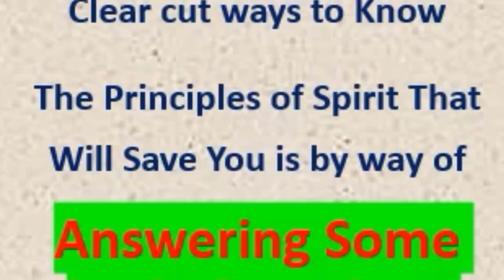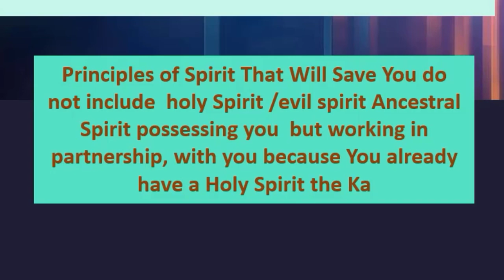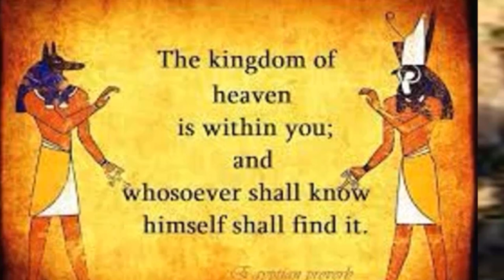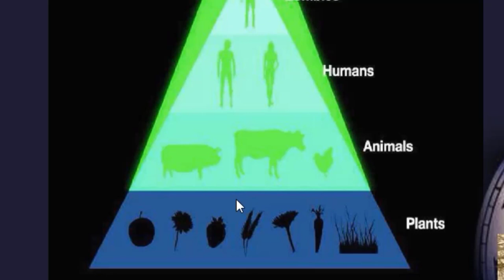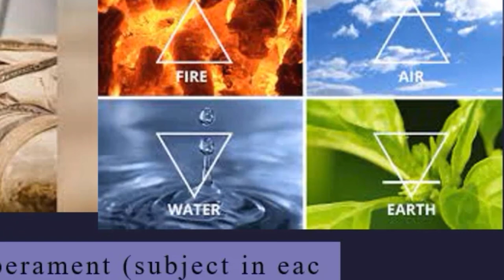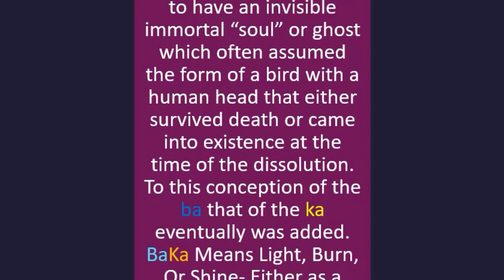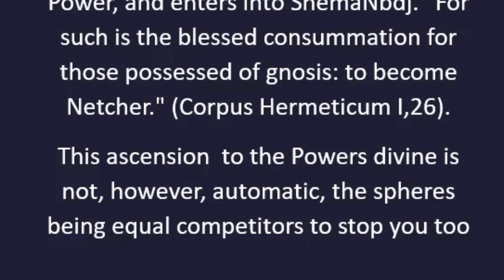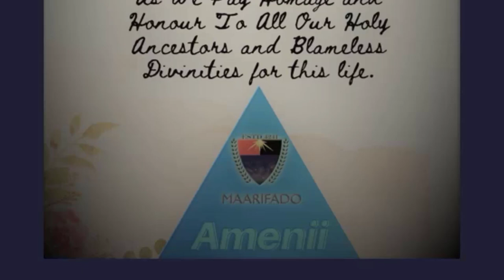Which Principles of Spirit Will Save You?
here is a Clear cut way to Know  The eternal  Principles of Spirit That Will Save You. Ask questions  and then in Answering these basic Questions clearly take a serious  look at the issue of your spirit, and THINK of how the answers are proof of your SOUL"S  destiny and Physical Salvation. You must muse on knowing the answers Not tomorrow but NOW! Here are the 7  basic Question we will answer.
1-Do You Know yourself. Yes ONLY
By rediscovering what is the SOUL-
2-How are you connected to the Creator?
3-Who have You become now?
4-What happened To You?
 5-Do You need redemption?
6-From what are You to be redeemed?
7-What is birth, rebirth and death?
We reiterate that like all living things we are connected to our Creator through our ancestral lines. When we die our We are supposed to join OUR glorious ancestors in the ancestral spirit world as we proceed to return to the SOURCE of ALL! Our success is on condition that we lived a lifetime or lifetimes worthy of those glorious Ancestors and Divinities!